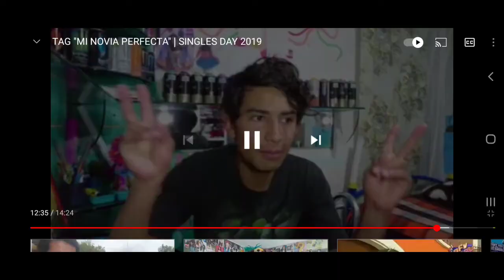Javi Oliveira y Turbo Plant los peores youtubers , Zidek Life sigue suelto